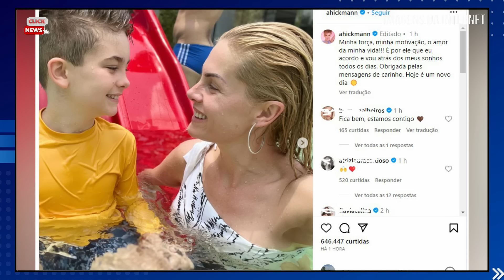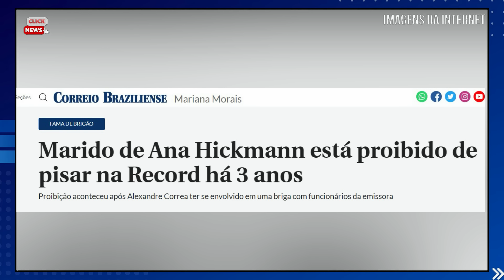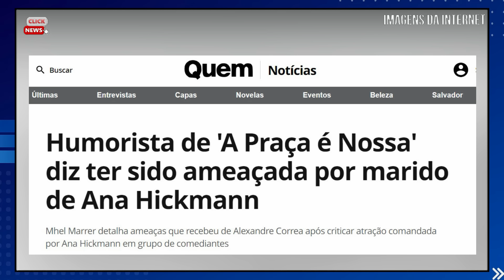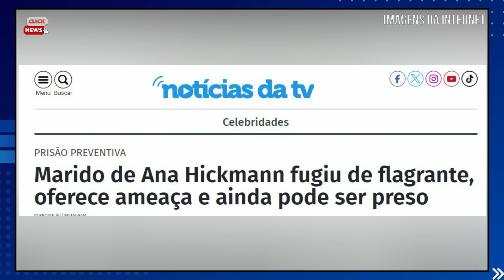PRISÃO DO MARIDO DE ANA HICKMANN DECRETADA PELA POLÍCIA CIVIL? ADVOGADO SE MANIFESTA.